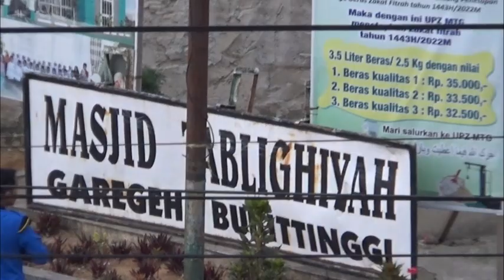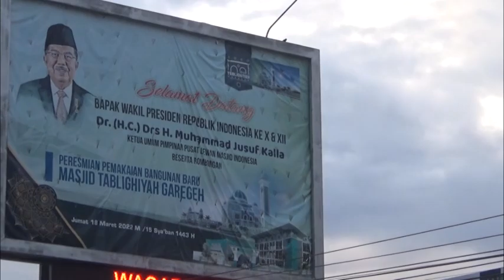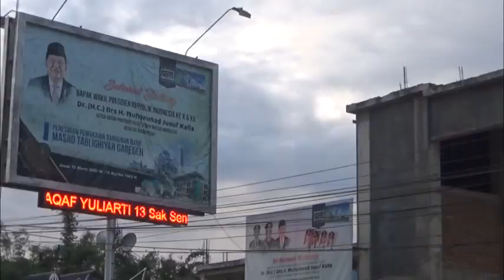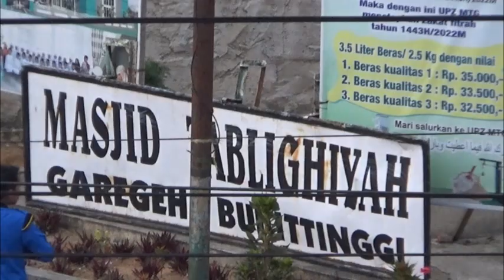Teguh Pendirian Dan Selalu Konsisten : Buya Drs.H.Ristawardi Dt. Marajo